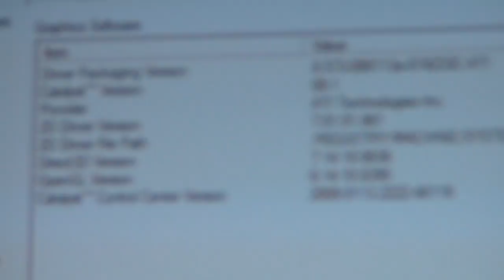ATI 4850 X-BLADES 1920X1080 4XAA 16XAF